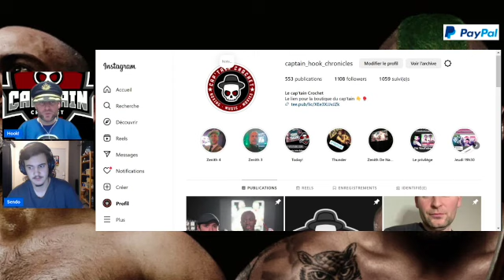"The World, David!": Quel champion affrontera David Papot!